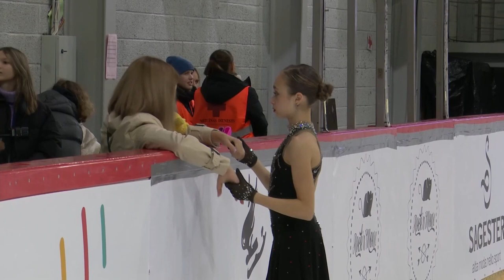Inga GURGENIDZE (GEO) | Women Short Program | Riga 2022